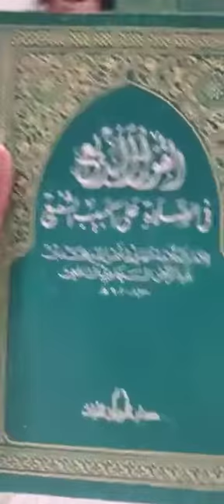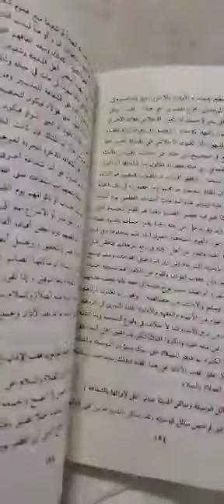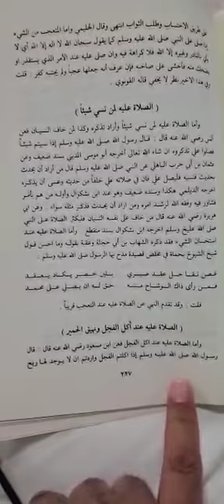شرح مختارات الوالد من ( كتاب الصلاة على الحبيب ) للإمام ( السخاوي ) للشيخ ( الحجازي )